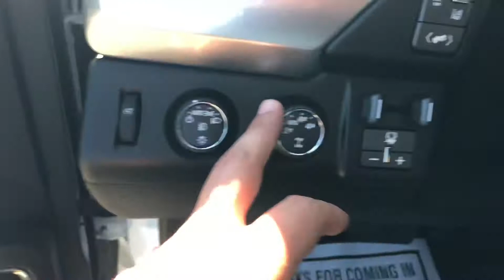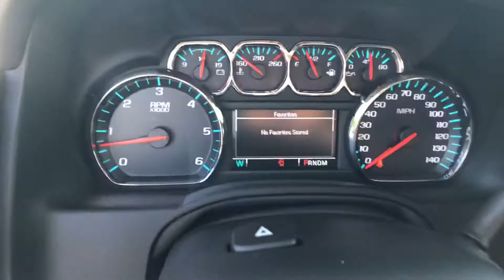2015 Chevy Tahoe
This pre-owned 2015 Chevy Tahoe LT is a can't miss deal. Leather heated seats, moon roof, navigation, enhanced safety features and room for seven passengers. Get on down to Weirs Buick GMC on Route 1 in Arundel before it's gone!